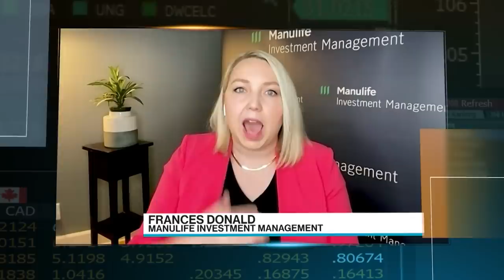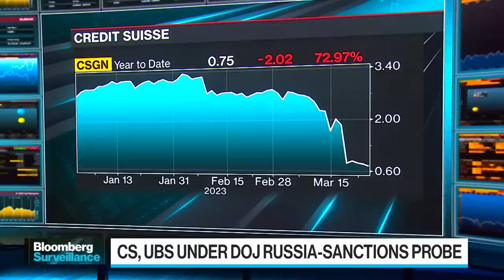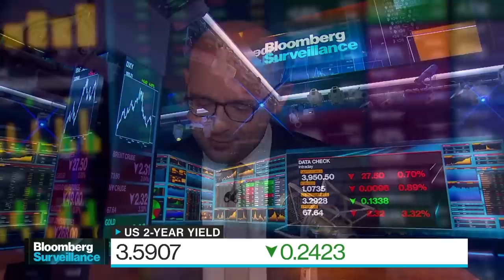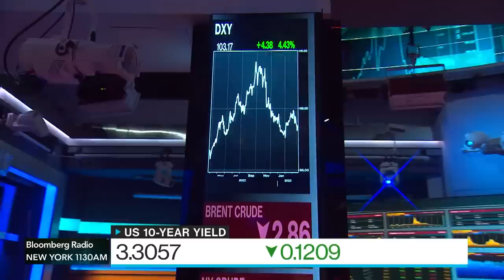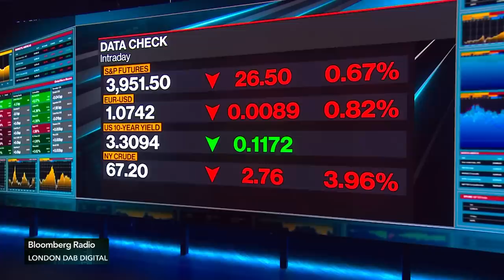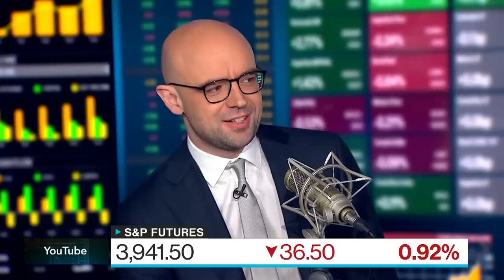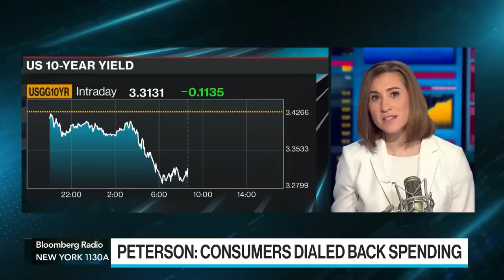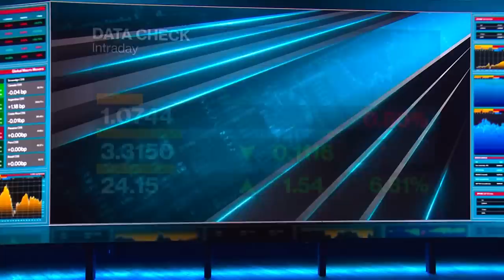Banking Crisis | Bloomberg Surveillance 03/24/2023